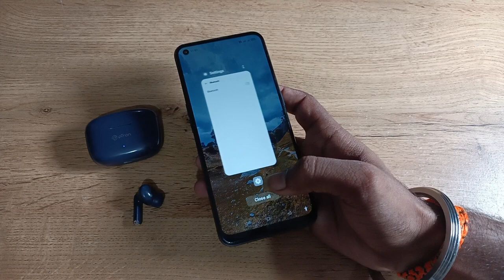how to unpair Bluetooth earbuds in oppo reno5 pro 5g, Bluetooth earbuds unpair Kaise Karen